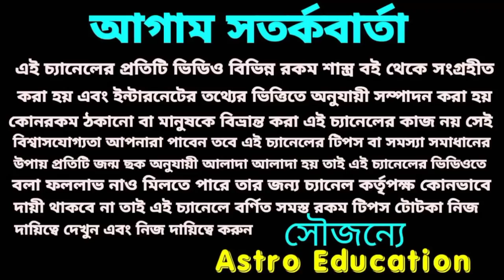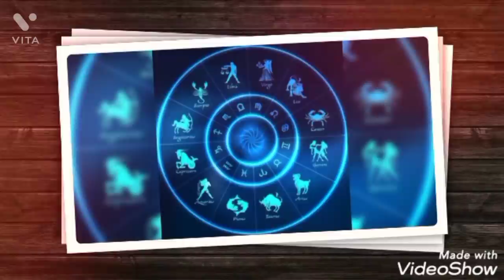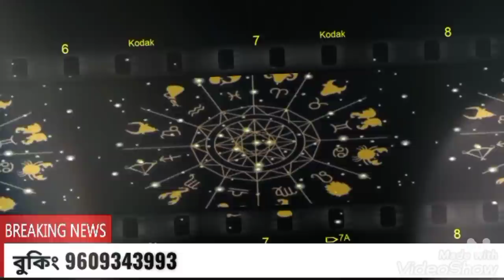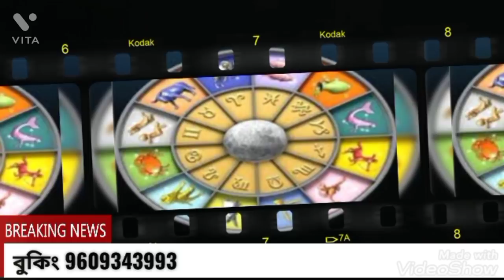সোনার রথ যাত্রা শুরু! 2022!